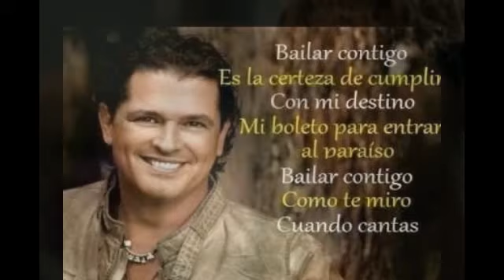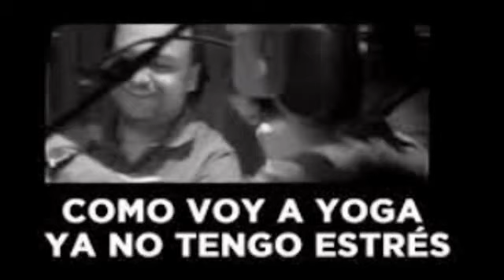Carlos Vives - Cuando Nos Volvamos a Encontrar (Lyric Video) ft. Marc Anthony